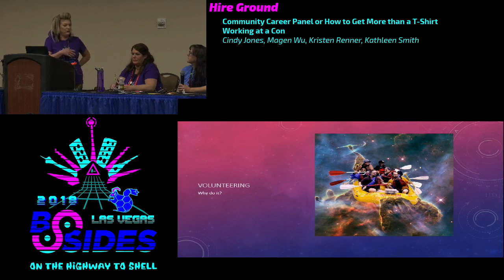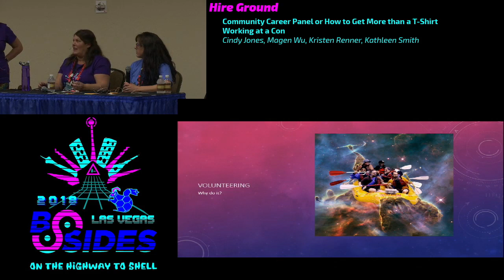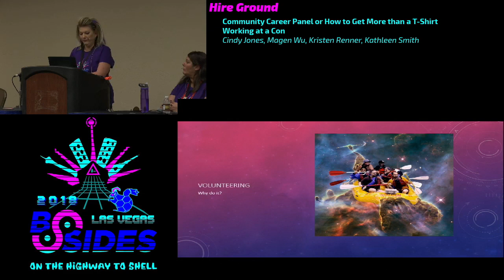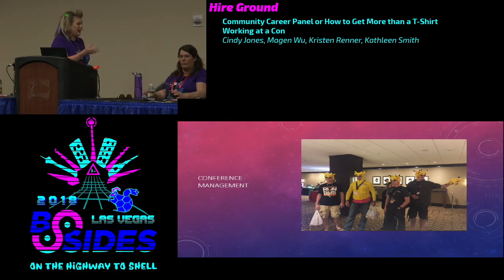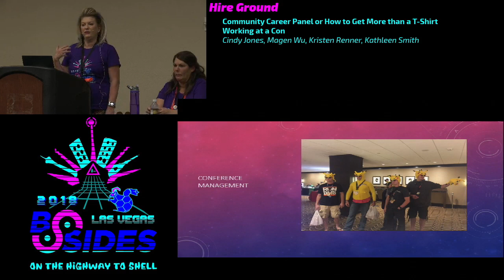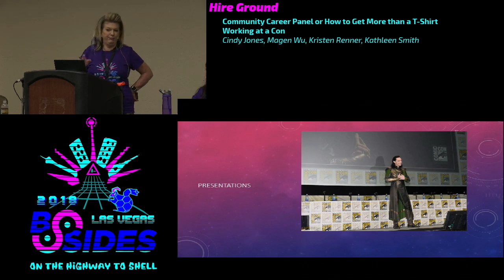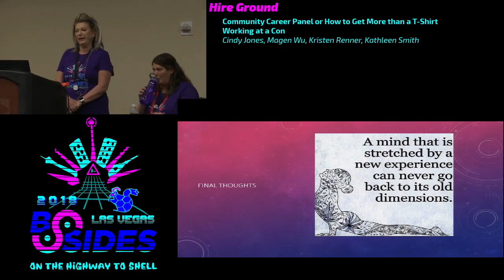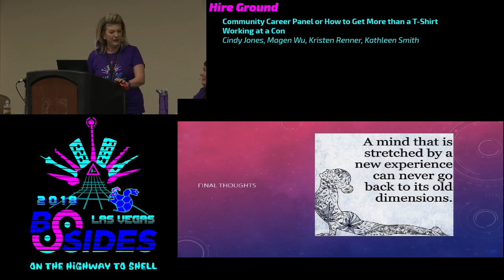HG - Community Career Panel or How to Get More than a T-Shirt Working at a Con - Cindy Jones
Community Career Panel or How to Get More than a T-Shirt Working at a Con - Cindy Jones, Magen Wu, Kristen Renner & Kathleen Smith
Hire Ground